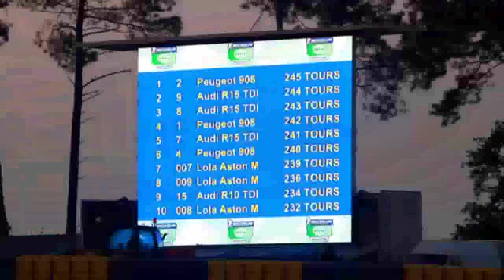le mans 24 2010 22